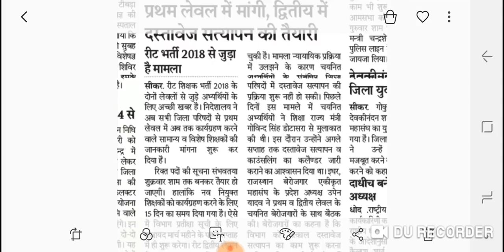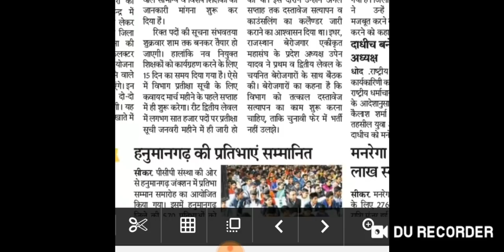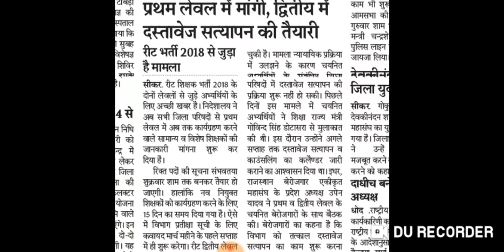REET 3rd Grade शिक्षक भर्ती 2018, लेवल - 2 व 1, वेटिंग + रिशिफल, निदेशालय से बड़ी खबर